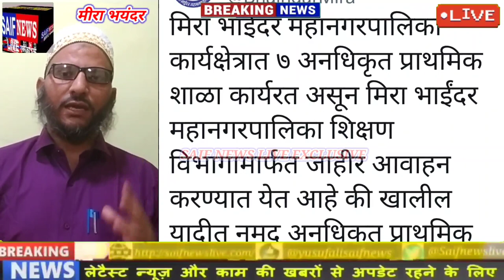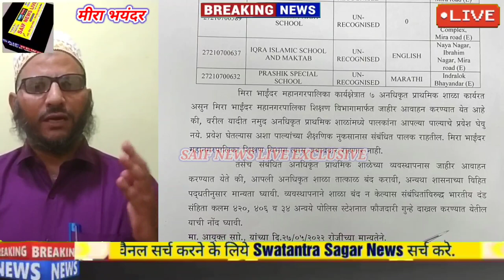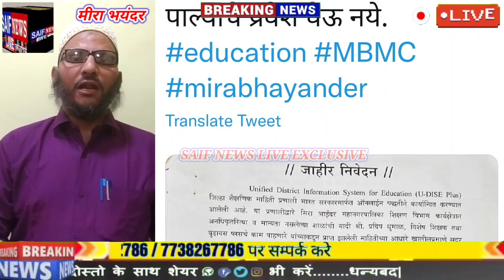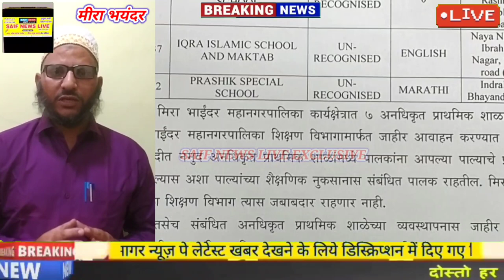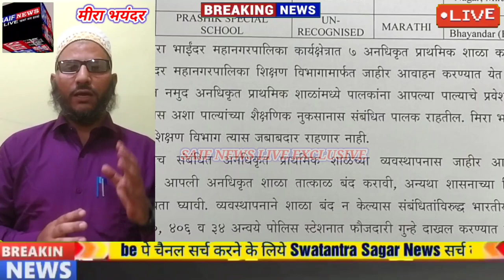School ReOpening से पहले मीरा भयंदर महानगर पालिका के इस अहम ट्वीट ने बढ़ा दी अभिभावकों की टेंशन